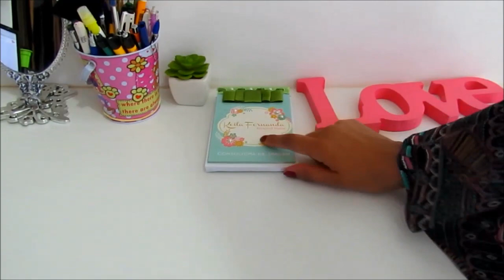TOUR PENTEADEIRA CAMARIM | HOME OFFICE | COMO PLANEJAR SUA PENTEADEIRA